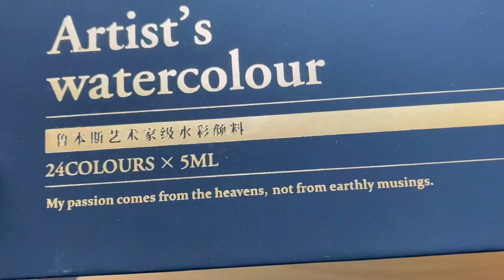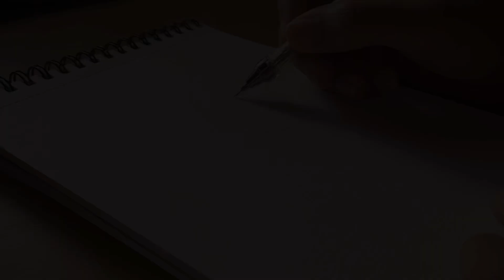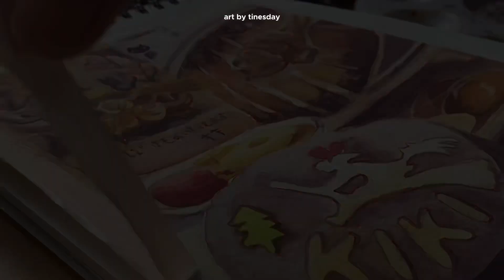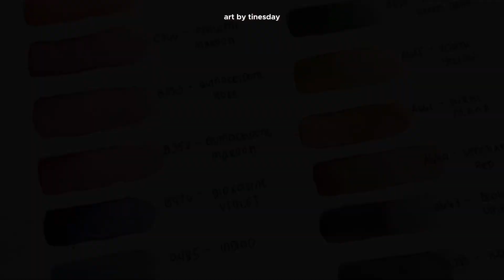art vlog 🥨 painting kiki's bakery ft. paul rubens 4th generation artists watercolor paints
I hope you all are great! It's been a while~
I missed painting and filming so much. I hope you enjoy our mini painting session for today featuring Kiki's bakery and of course the yummy pastries from the movie!!

timestamps:
0:00 unboxing
01:00 swatches
03:03 full color swatches
03:27 sketching
04:54 preparation
05:30 painting process
18:30 final artwork

 ༘♡ ⋆｡˚ ❀˚ ༘♡-ˋˏ ༻❁༺ ˎˊ-♡ ⋆｡˚ ❀˚ ༘♡ ⋆｡˚ ❀